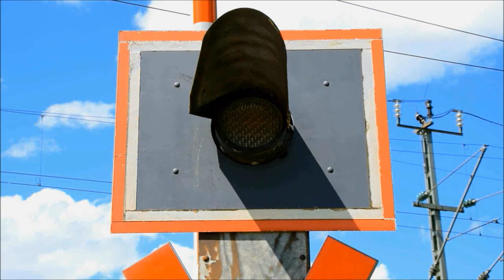Bahnübergang Peißenberg "Ludwigstraße"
Peißenberg liegt südwestlich von München in der Pfaffenwinkel genannten Region und damit mitten im Alpenvorland. Die Region ist auch Namensgeber der Bahnstrecke von Weilheim nach Schongau, die in Peißenberg gleich über zwei Bahnhöfe bzw. Haltepunkte verfügt.

Zum einen ist da der Bahnhof Peißenberg selbst und dann der Haltepunkt Peißenberg Nord, der etwas außerhalb der City liegt. Entlang der Strecke findet man viele nichttechnisch gesicherte Bahnübergänge, die ein wahres Pfeifkonzert zur Folge haben. Einige BÜ sind allerdings auch technisch gesichert, so auch der am genannten Haltepunkt Peißenberg Nord.

Hier gibt bzw. gab es eine unbeschrankte Blinklichtanlage in der Mitte der beiden Bahnsteige, die hier durch die Ludwigstraße getrennt werden. Der Zug überquert allerdings vor dem Halten die Straße, so dass es hier keine übermäßig langen Wartezeiten gibt.

Leider ist die ganze Szenerie inzwischen Geschichte, da die Bahnstrecke künftig durch ein ESTW gesteuert wird. Der Umrüstung fallen etliche alte BÜ zum Opfer sowie das mechanische Stellwerk im Bahnhof Peißenberg. Auch der Bahnübergang in der Ludwigstraße wird erneuert und modernisiert. Danach darf man hier eine neue LED-Anlage "bewundern".